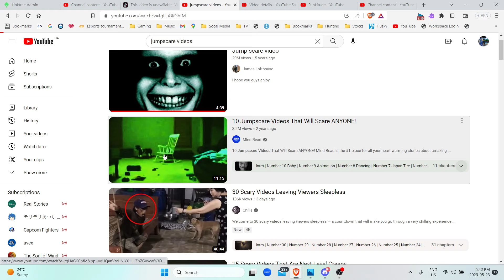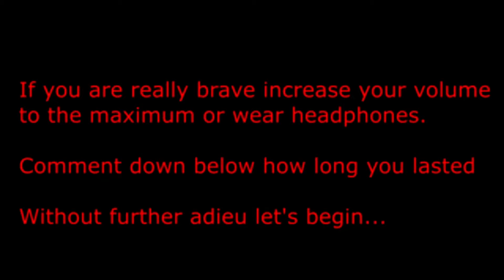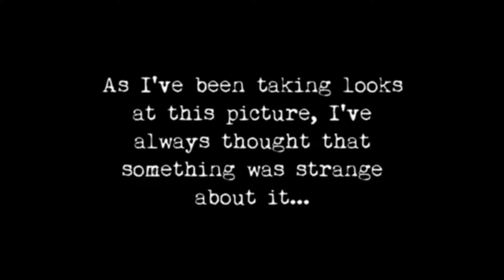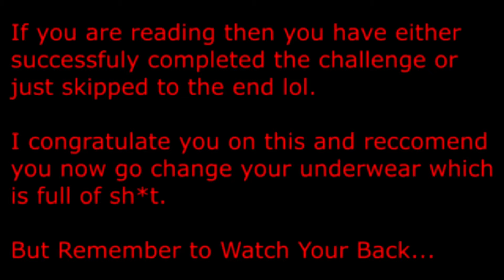me watching jumpscars for my viewers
more funkitude